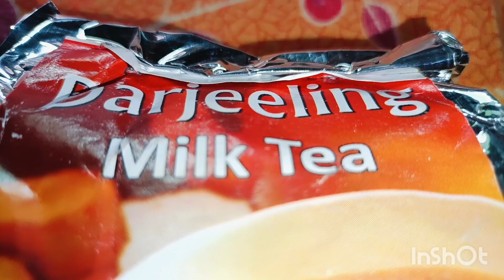Darjeeling Tea ☕🍵 দার্জিলিং চা স্বাদে। গন্ধে ভরপুর এই চা #2024 video vlog #